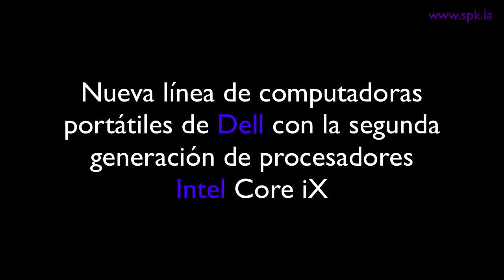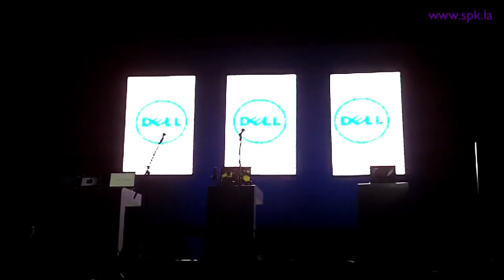Dell presenta nueva línea de portátiles 2011 (Dell Duo, XPS, Vostro, Inspiron R, Alienware)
Presentación en México de la nueva línea de computadoras portátiles de Dell con procesadores Intel Core de segunda generación.